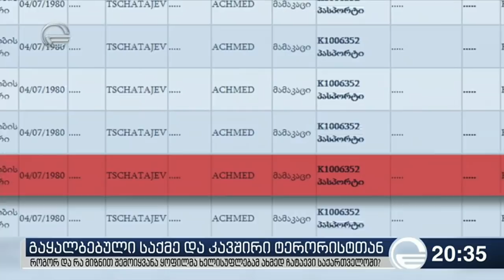გაყალბებული საქმე და კავშირი ტერორისტთან